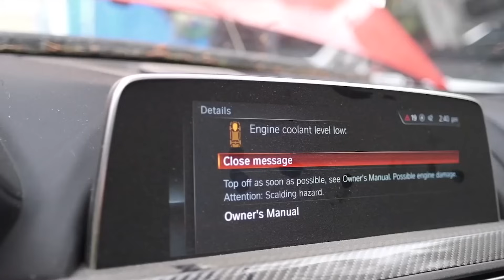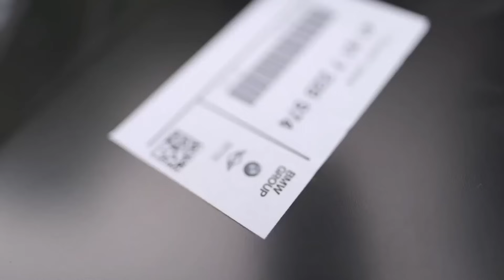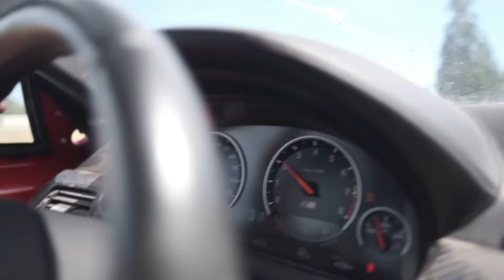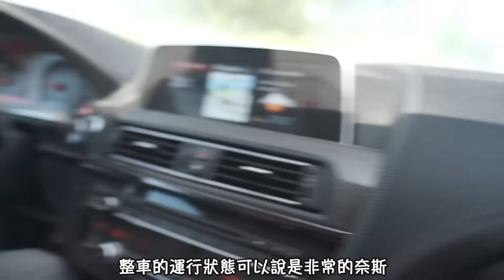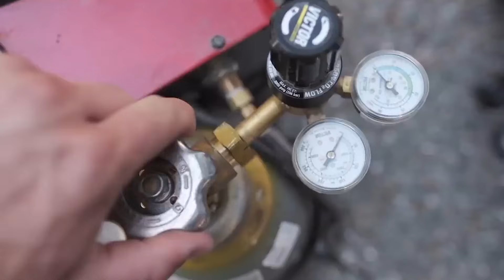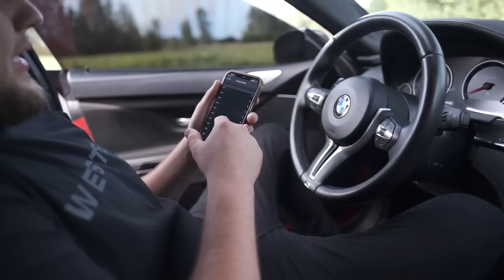男人花六個月時間，為自己打造一輛撞毀的寶馬M6（從開始到結束）